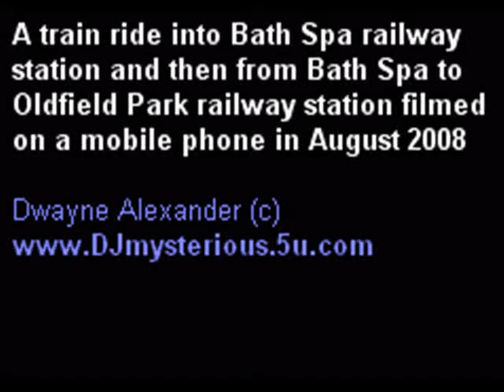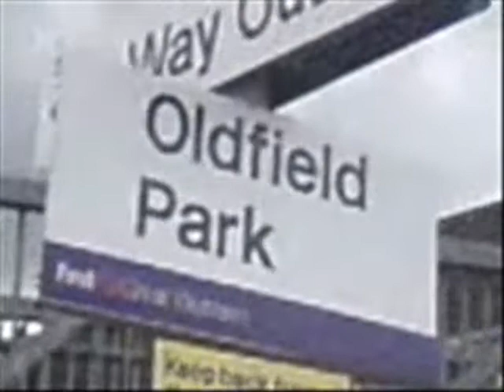Another random journey into work!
Still having to get the train to work i filmed some more of the route again... and no, I'm not the dude saying "Oldfield park thats a funny place name" at the end of the video. That was the dude and his kid in front of me who's reflection is visible in the window!

The reason for the sound of kids was at Avonclift a load of kids and parents got on the train in some sort of kids outing by train. Nice idea but they were lucky the train was quiet-ish and there was the odd seat dotted around, Normally its standing room only!